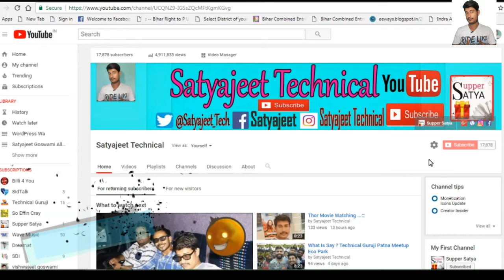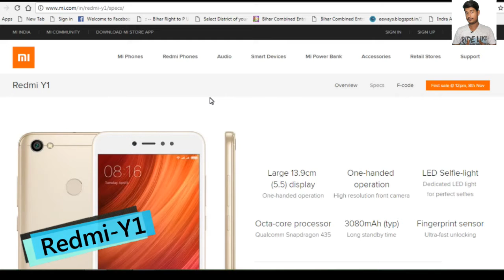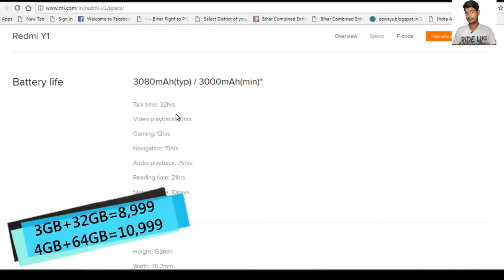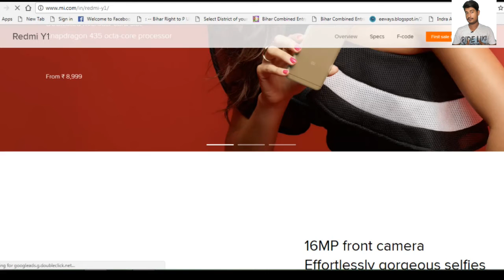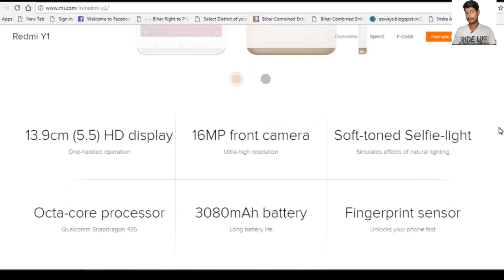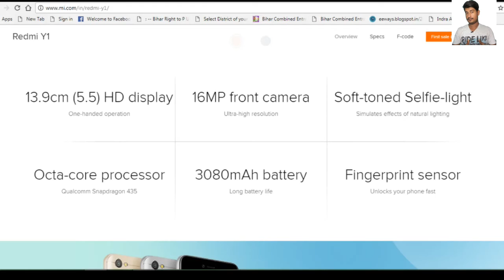Xiaomi Redmi Y1, Redmi Y1 Lite Launched: Price in India, Specifications, Full Information